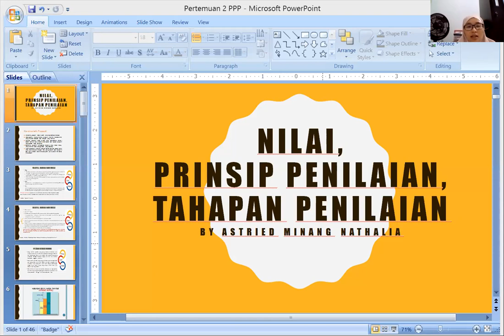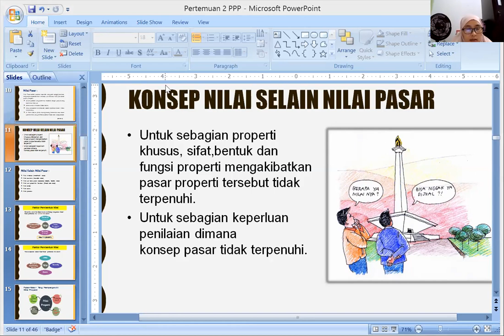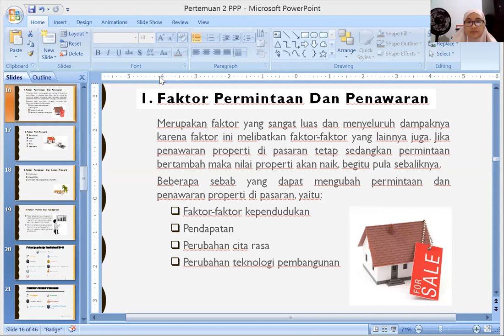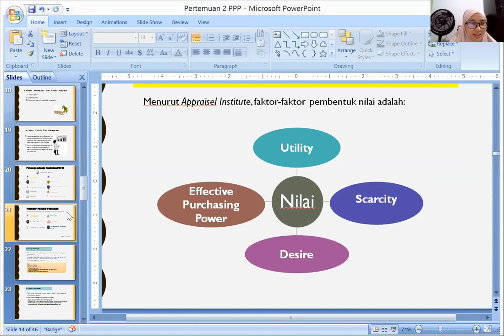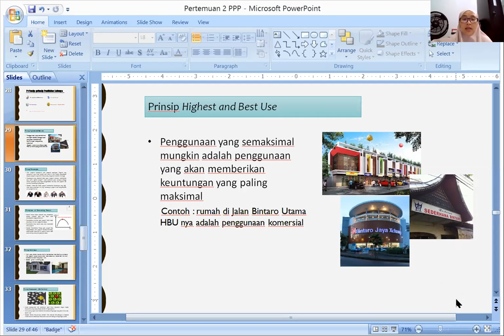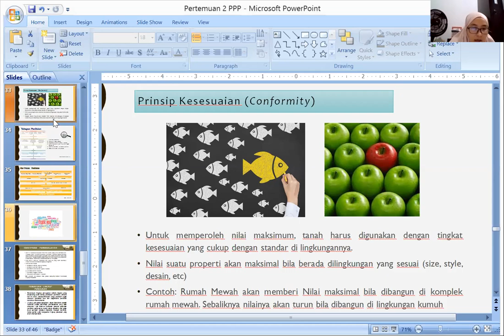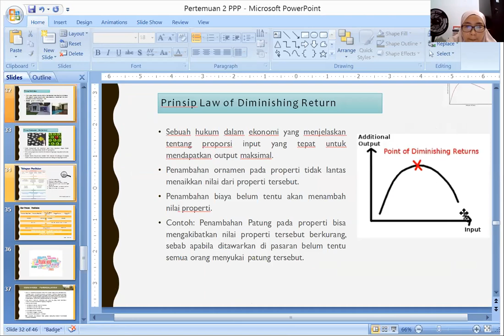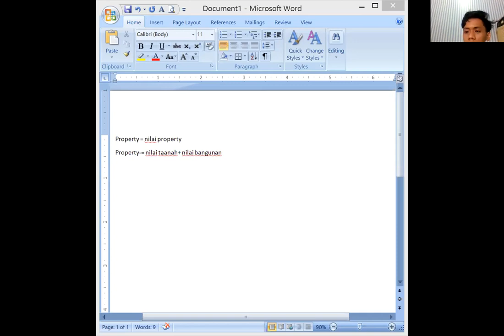Pengantar Penilaian Properti Pertemuan Ke-2